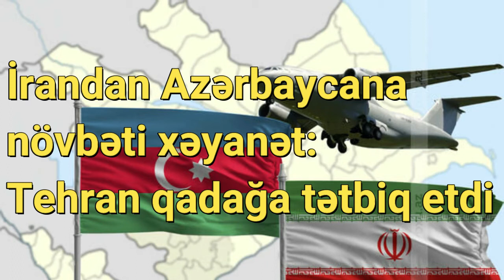İrandan Azərbaycana növbəti xəyanət Tehran qadağa tətbiq etdi